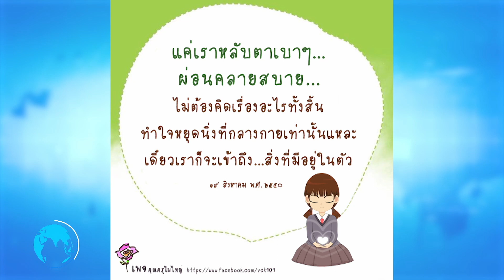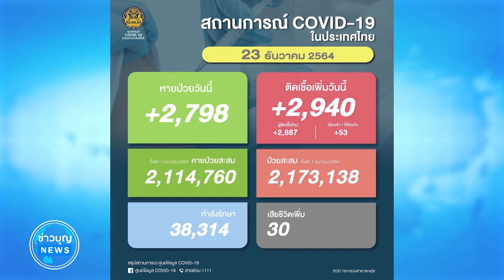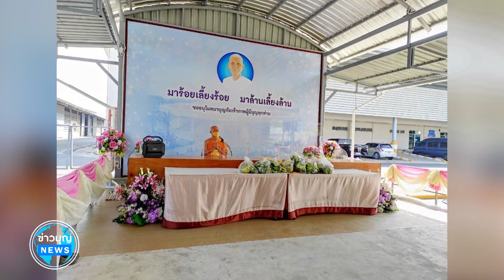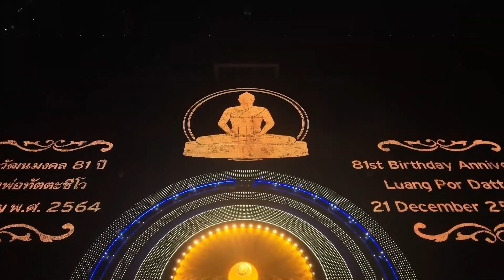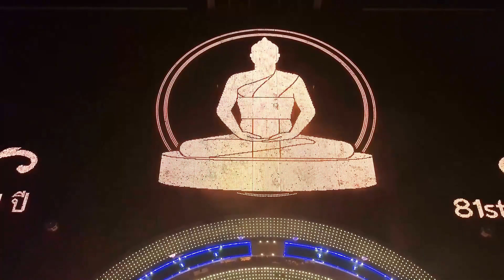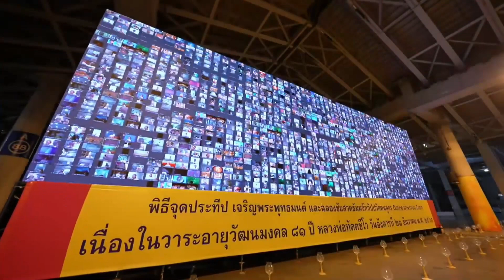ข่าว Boon News on zoom 24 ธ.ค. 2564